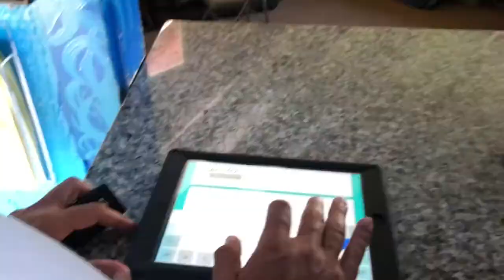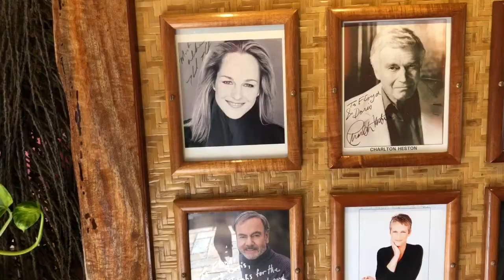Skyline Adventures Maui // Vlog 5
Here is our day. We went zip lining and ate at the world class mama's fish house! Enjoy the video!